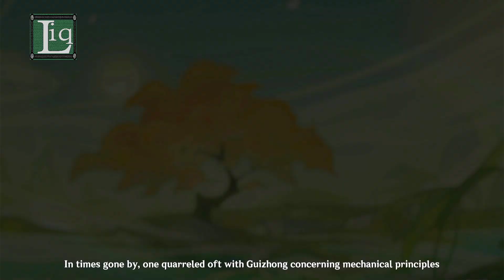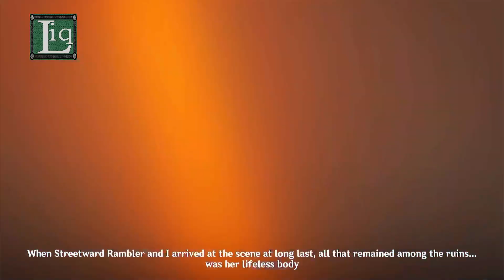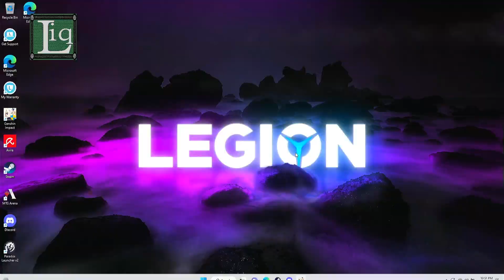Limited Time Event: Lantern Rite Music Festival, Day 2 | Genshin Impact v 3.4.1